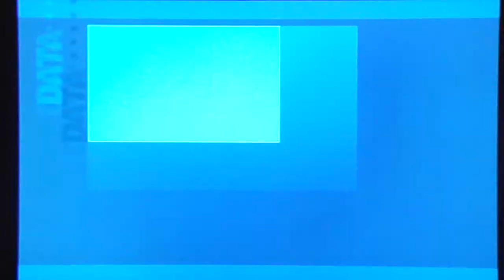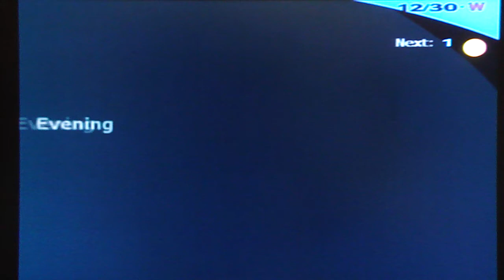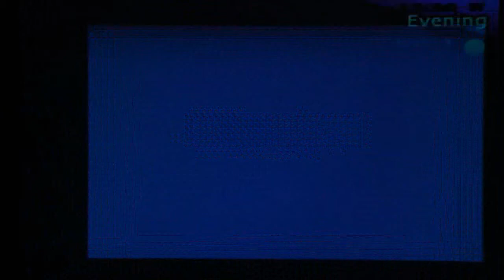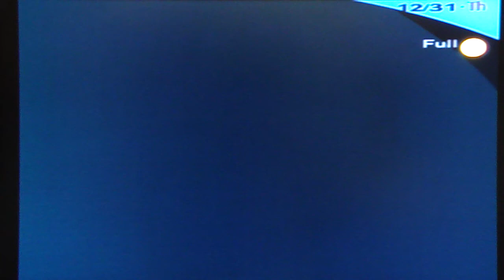Persona 3 FES Playthrough, pt. 140